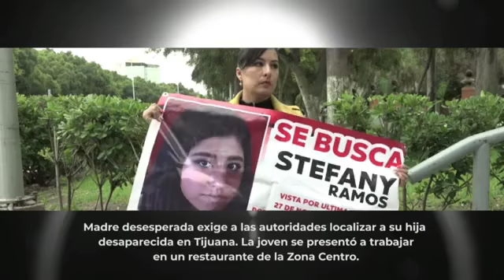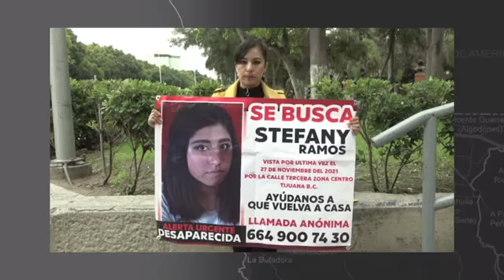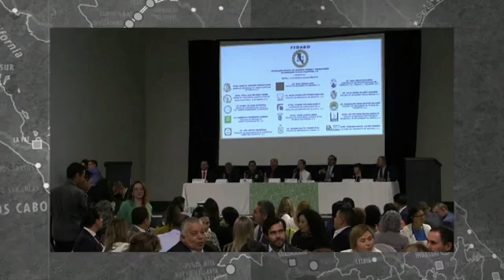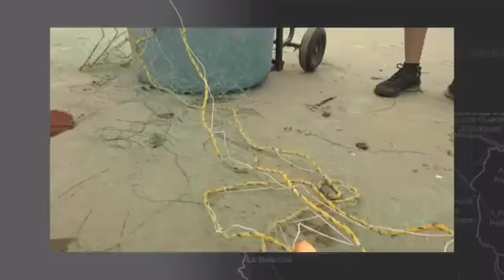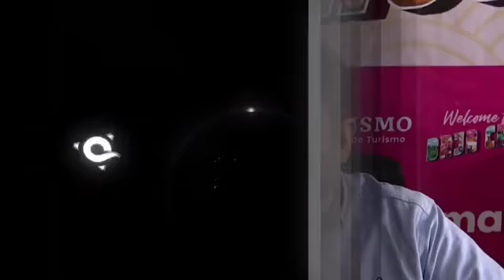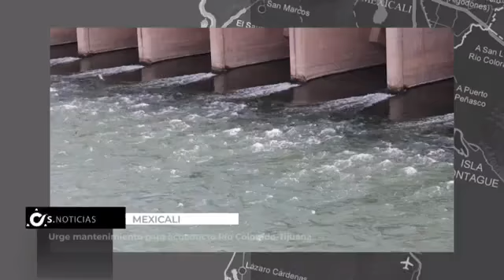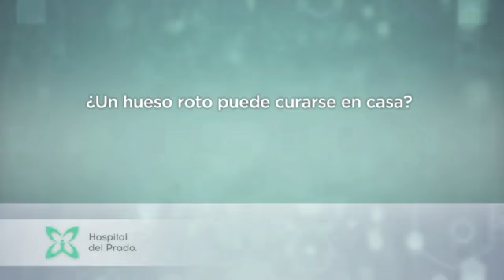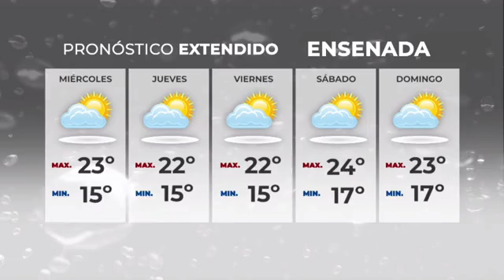Síntesis Noticias de La Noche Con Ivonne Hernández - Martes 12 de Julio de 2022